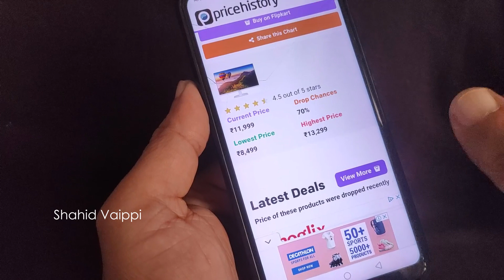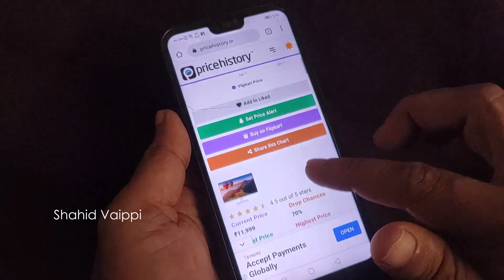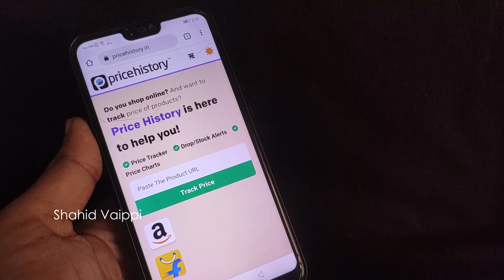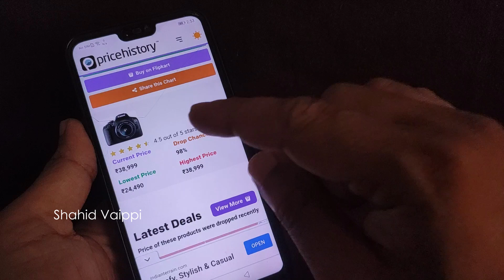നിങ്ങൾ ഓൺലൈൻ വഴി പർച്ചേസ് ചെയ്യുന്നവരാണോ? എങ്കിൽ എന്തായാലും കാണുക നഷ്‌ടം വരില്ല